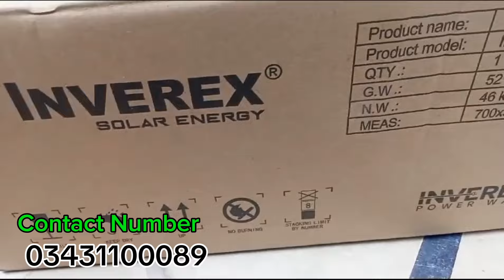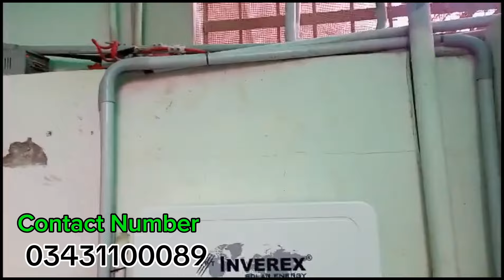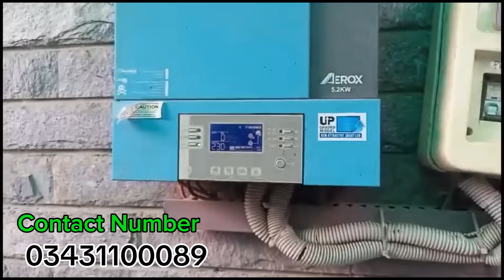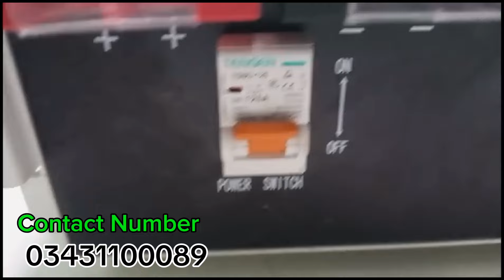Inverex Lithium Battery 48v Installation | Inverex Power Wall Lithium Ion Battery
السلام علیکم میرے چینل میں خوش آمدید

مزید معلوماتی ویڈیوز کے لیے ہمارے چینل کو سبسکرائب کریں۔

Watch Videos
Join Me Thank you Jazaak Allah hu khair .. 🙏

Entertainment
Informative videos
Explore Pakistan
Natural beauty

mister waqas ahmed
waqas ahmed
mwa